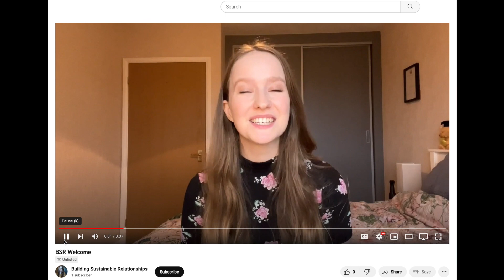Struggle Teaser Trailer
Struggle. Off The Cuff Theatre/Film Productions TV debut.

Struggle depicts the story of Sean (a stepdad) trying to build a relationship with Archie (his stepson) after his mother passed away. Sean doesn't know where to start, so he decides to research it. He finds Kara (a YouTuber) and begins to use her methods to improve what he has with Archie. We see how Sean's relationship develops with Archie, AND Kara too. Will they become closer? Or will everything just fall apart? Oh, and there's Suze. She irritates everyone.